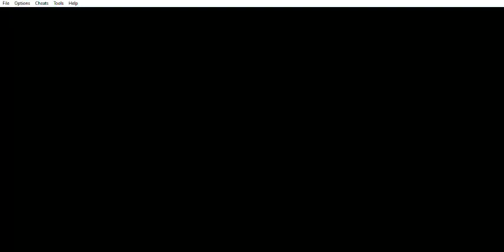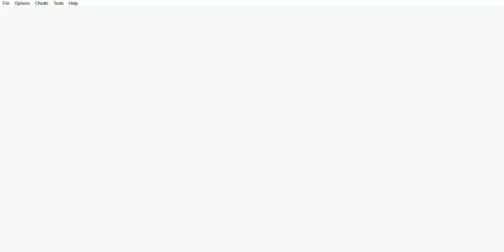Advance Wars 2: Black Hole Rising - Campaña - Misión 24 Fin de la caza - Parte 2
Advance Wars 2: Black Hole Rising (GBA) - Campaña - Misión 24 Fin de la caza - Parte 2
Este capítulo abarca al modo Campaña - Misión 24 Fin de la caza - Parte 2.

Tengo un blog:
Paladín Seth:
Paladin-Seth.blogspot.com